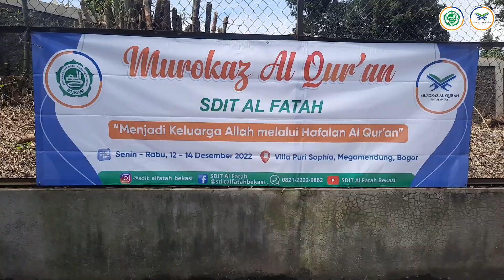MUROKAZ Al Qur'an ◉ Pembukaan Murokaz | SDIT AL FATAH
MUROKAZ ◉ Pembukaan Murokaz | SDIT Al Fatah